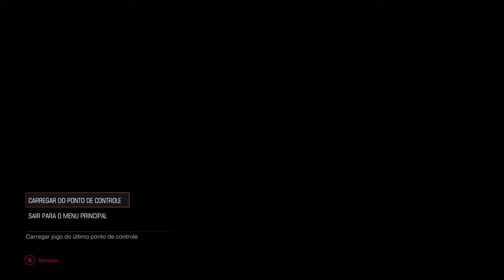Doom - ‎Parte 18: O Poço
Em Marte foi aberto um portal para o inferno. A missão do soldado é destruí-lo e matar todos os demônios que passarem por ele. Doom foi produzido pela ID Software e publicado pela Bethesda Softworks.